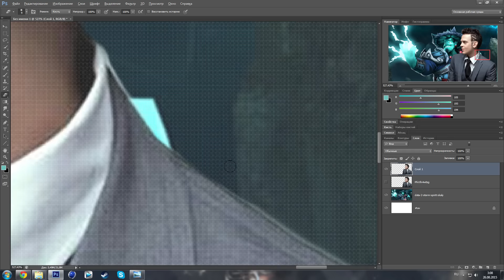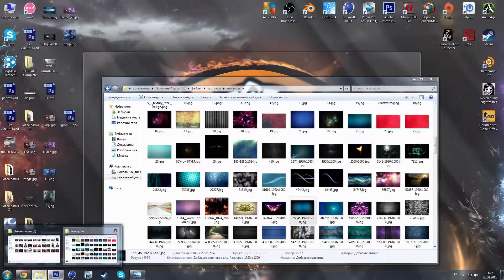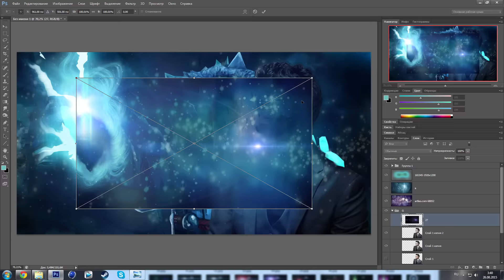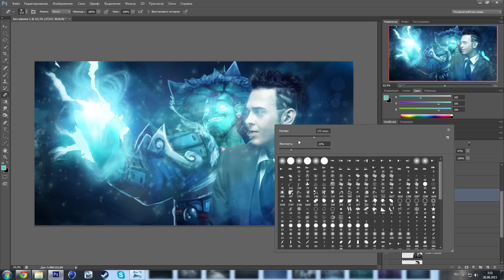Speed Art by ReRo | God / Сергей Брагин | Virtus.Pro